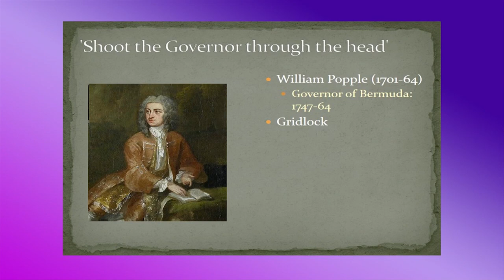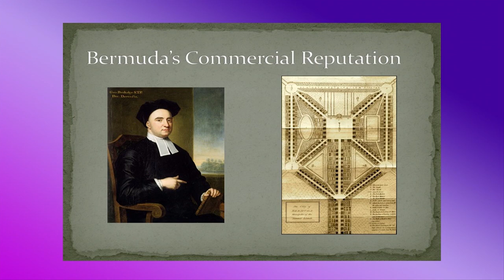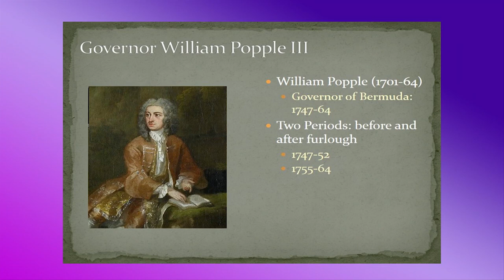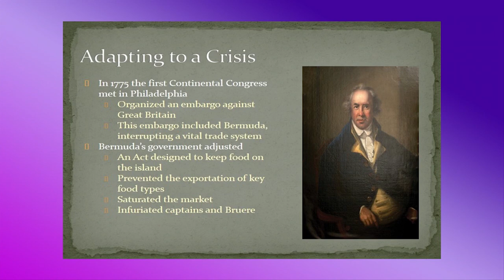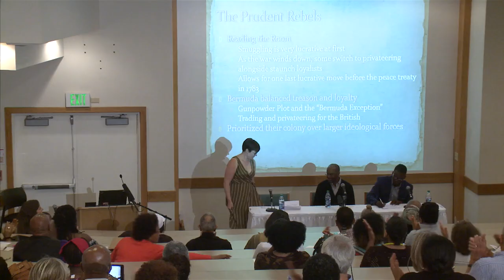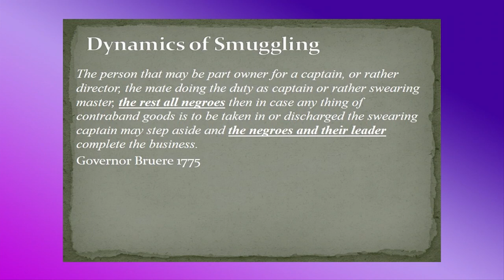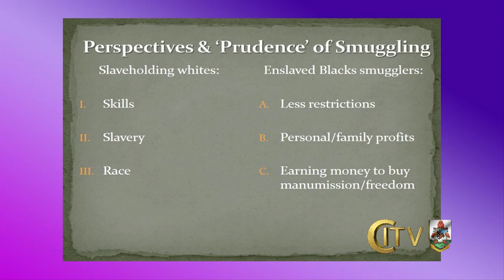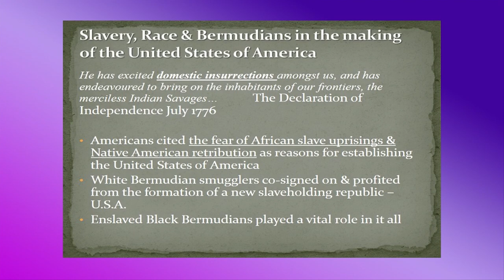Prudent Rebels: Bermudians and the First Age of Revolution (1774-1849)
Dr. Clarence Maxwell, Dr. Theodore Francis II & Alexandra Mairs-Kessler  discuss the often divergent aims within the Bermudian community between enslaved and slaveholding castes during the Age of Revolution and examine the forces in Bermuda that shaped Abolition and helped craft a post-Abolition order.

Lecture in collaboration with Department of Community and Cultural Affairs and Bermuda College.